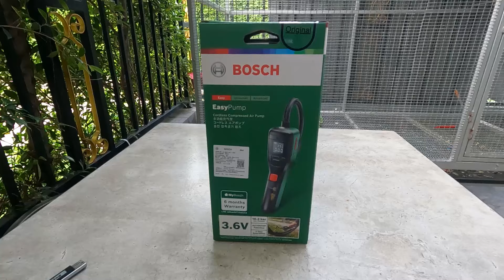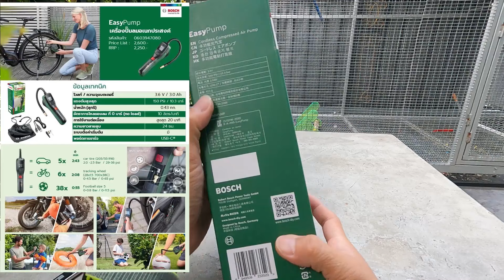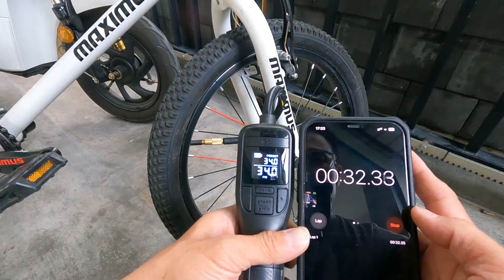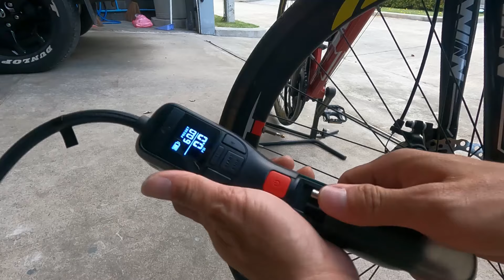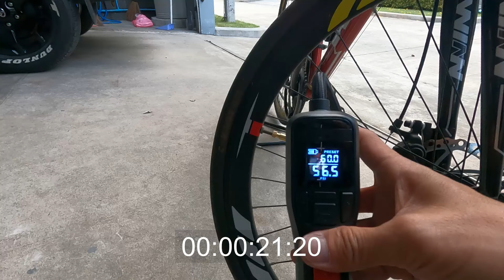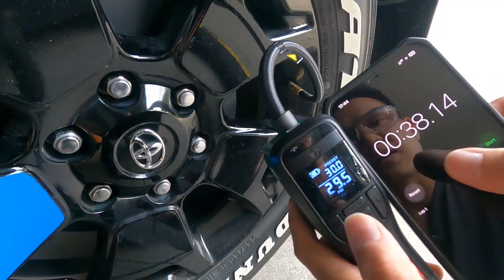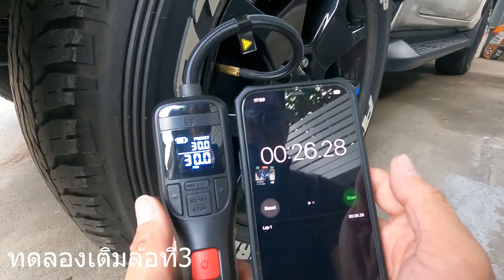รีวิว Bosch เครื่องปั๊มลมไร้สาย Easy Pump 3.6V. หน้าจอLED สูบลมได้สูงสุด 10.3บาร์ ระบบ AUTO STOP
รีวิว Bosch เครื่องปั๊มลมไร้สาย Easy Pump 3.6V. หน้าจอLED สูบลมได้สูงสุด 150 PSI(10.3บาร์) ระบบ AUTO STOP

***คลิปวีดีโอทั้งหมดในช่องนี้ เป็นของช่อง Phonestory ห้ามผู้ใดนําไปจัดทำเพื่อรายได้***